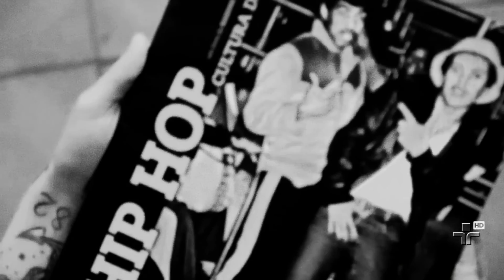De Ira! a Thaíde & Dj Hum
Sabe onde os punks se encontravam nos anos 80? E onde o punk encontrou o rap no Brasil? Não entendeu nada? Isso por que você ainda não assistiu ao novo episódio de De A a Z, em que o Chuck Hipolitho mostra o mapa que liga IRA!, Thaíde & Dj Hum e a estação São Bento.